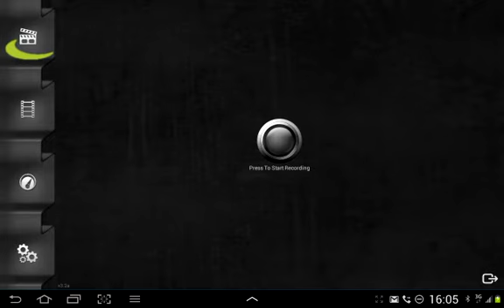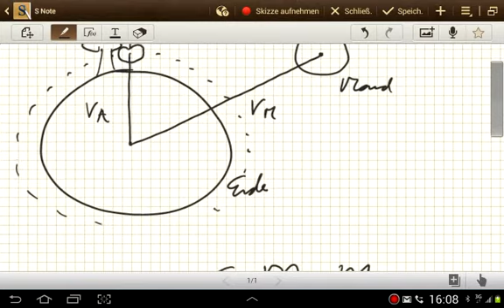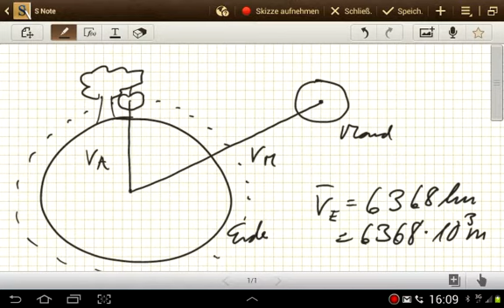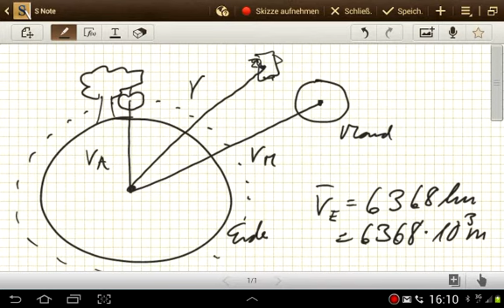Die Fallbeschleunigung g=9, 81...m/s^2 (Klassische Physik)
Herleitung der Fallbeschleunigung,Nahe der Erdoberfläche.Ermittlung der Fallbeschleunigung,Nahe der Mondoberfläche.Vergleich von den beiden Fallbeschleunigungen.